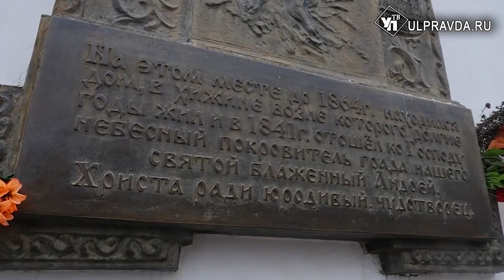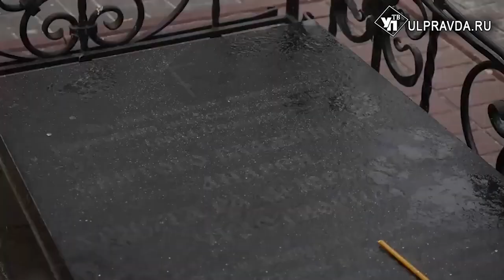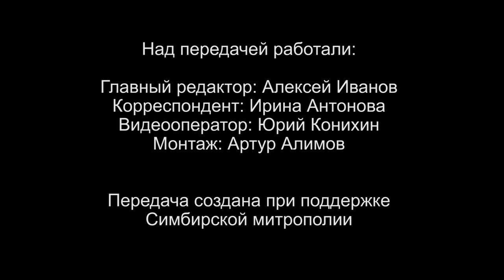Вопросы о религии. Может ли священник стать крестным ребёнка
В рубрике «Беседы с архипастырем» митрополит Симбирский и Новоспасский Лонгин ответит на следующие вопросы ульяновцев: может ли священник стать крёстным; может ли православная христианка заниматься йогой; можно ли в музее хранить старое Евангелие; можно ли креститься, если не помнишь или не знаешь, крестили тебя или нет, и не у кого об этом спросить. Также фильме «Святыни Симбирской земли», подготовленном пресс-службой Симбирской епархии, вы узнаете о жизни Святого Блаженного Андрея Симбирского.